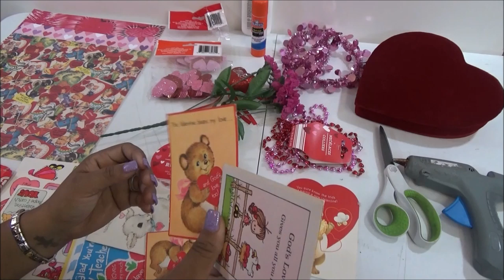Manualidad de San Valentin - Caja de Chocolates Decorada - Video 2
Me encantaria recibir tus cartitas:
LauraTrev1
2000 S. 10st.
U.S.A